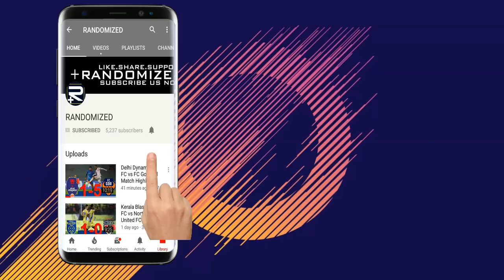NorthEast United FC vs Jamshedpur FC Gameplay | FIFA 15 | RANDOMIZED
NorthEast United FC vs Jamshedpur FC Match Highlights

ISL 2018/19 : NorthEast United FC vs Jamshedpur FC Full Match Highlights

 NorthEast United FC vs Jamshedpur FC

 NorthEast United FC vs Jamshedpur FC Full Match Highlights